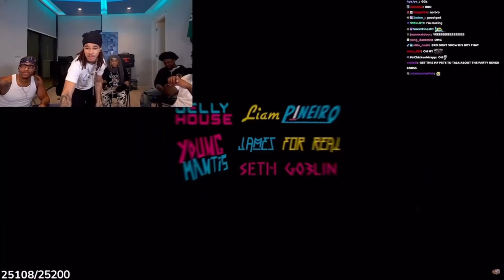Plaqueboymax Trippie Redd Yourrage and Silky react to 2016 XXL Brainrot Cypher